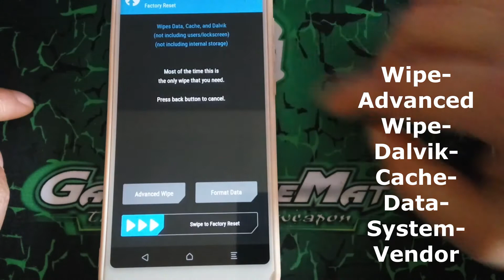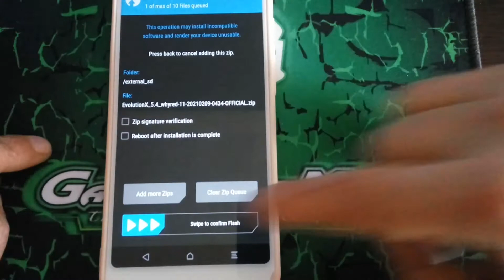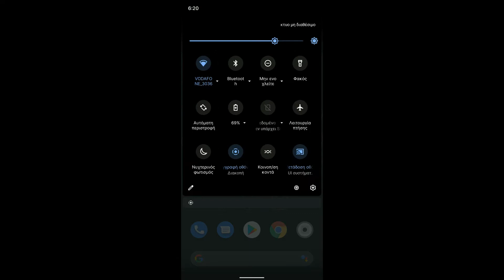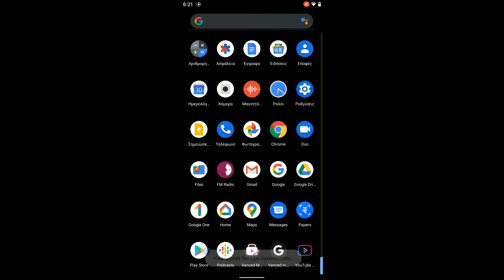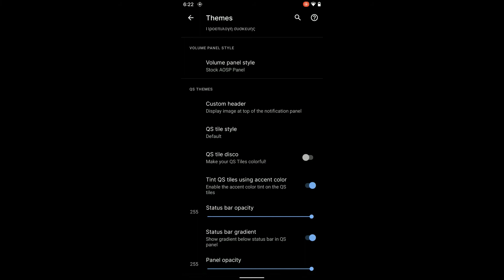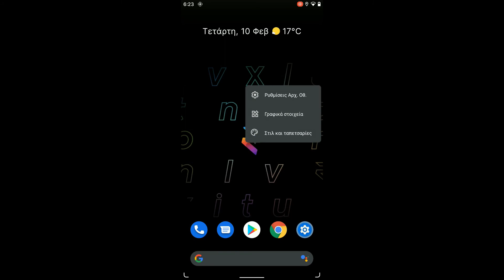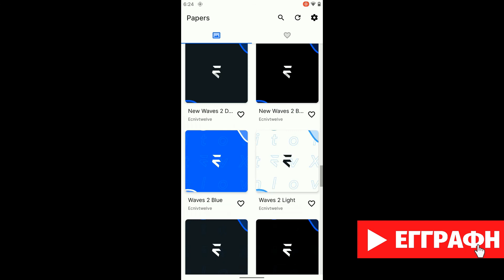EvolutionX 5.4 Whyred A11 OFFICIAL Redmi Note 5/5pro